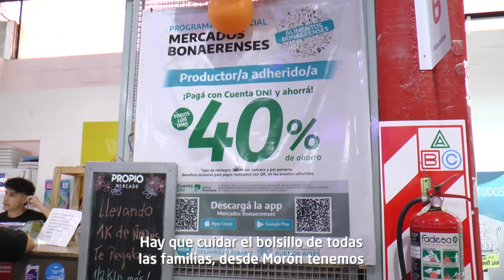¡En Morón cuidamos tu bolsillo! 🛍️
👉🏽 Con los programas 𝐏𝐫𝐞𝐜𝐢𝐨𝐬 𝐌𝐨𝐫𝐨𝐧𝐞𝐧𝐬𝐞𝐬, 𝐅𝐞𝐫𝐢𝐚𝐬 𝐞𝐧 𝐥𝐨𝐬 𝐁𝐚𝐫𝐫𝐢𝐨𝐬 𝐲 𝐞𝐥 𝐌𝐞𝐫𝐜𝐚𝐝𝐨 𝐌𝐨𝐫ó𝐧, seguimos facilitando productos de todo tipo de rubros a costos accesibles.

✅ Seguinos en nuestra redes para conocer los beneficios y cronogramas de semana a semana.